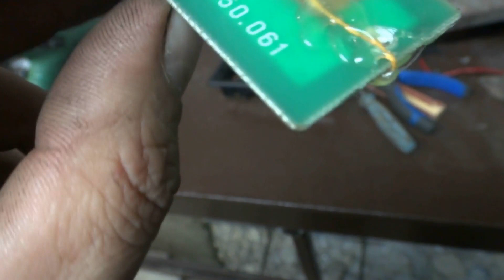Свет салона Пассат Б 3. Или как улучшить свет салона на Б3 Пассате.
Далеко не первый эксперимент со светом от светодиодной ленты, не только салона, зарекомендовал себя надежным и долговечным. А главное ярким. Делаю всегда примерно одним способом. Вот несколько моих предыдущих работ такого плана.
3) Вываливается плафон освещения солона на Пассата Б 3. Ремонт освещения солона на Пассате Б 3.